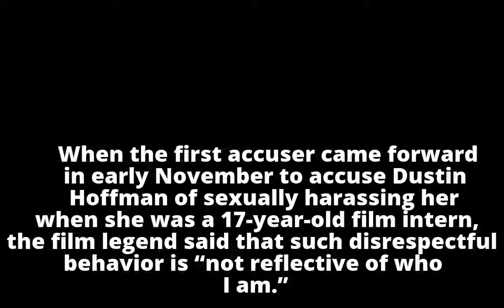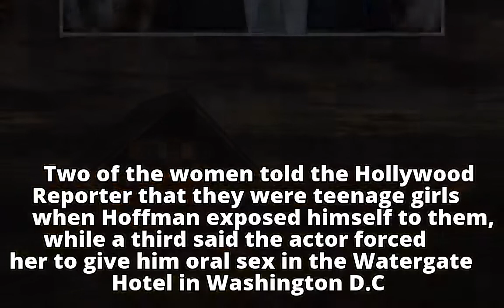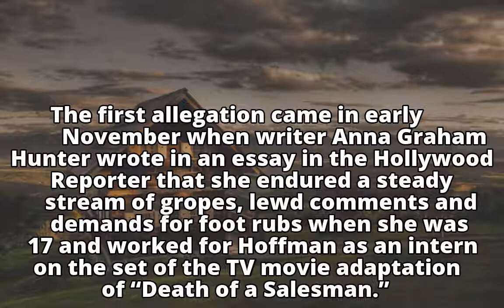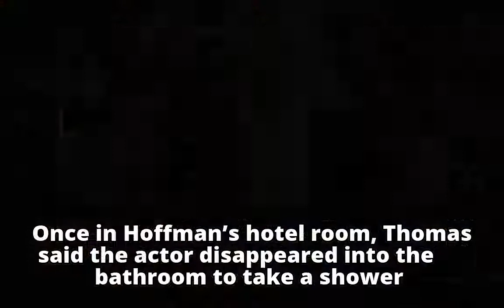Dustin Hoffman accused of exposing himself to teen girls, assaulting more women in new r